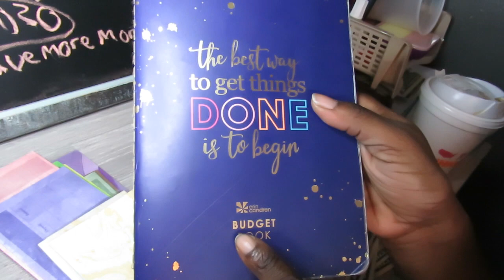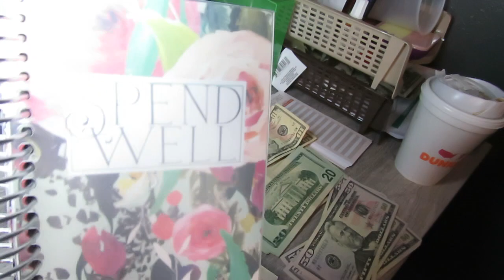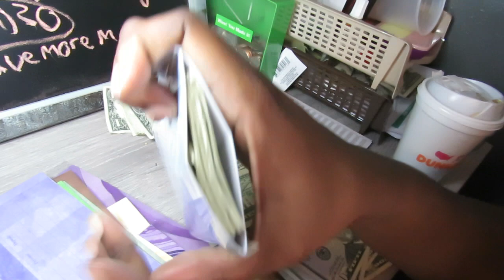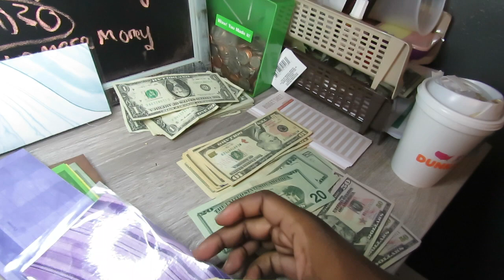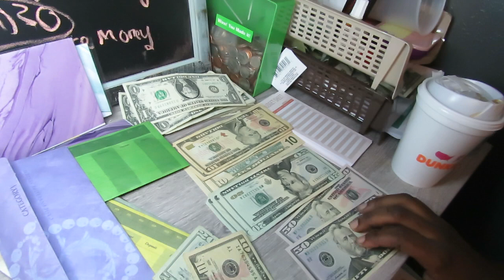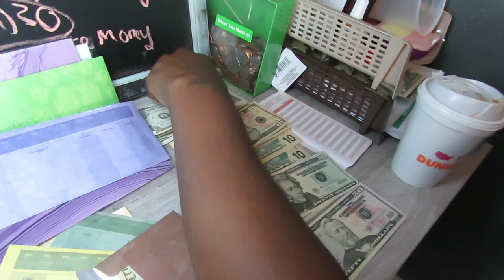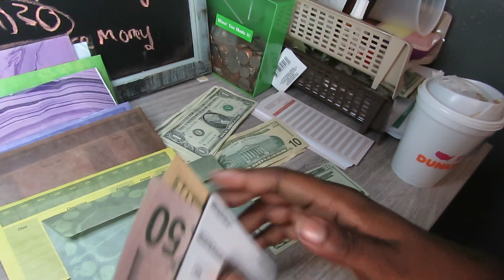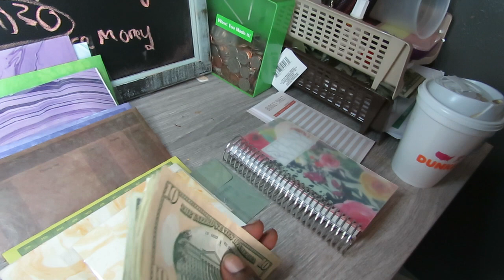Cash envelopes stuffing for beginners 9/26/2019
This is my 1st cash stuffing envelope! I really enjoy making this video!